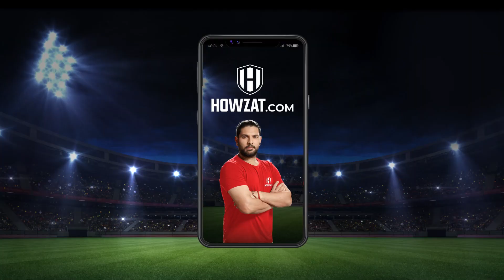Delhi Capitals से Match से पहले Sunrisers Hyderabad असली परेशानी में फंस गई | Warner | Pant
Howzat  पर खेलो, Legends  को हराओ और लाखों जीतो

Clash in the 20th game of IPL2021 are Sunrisers Hyderabad and Delhi Capitals. While, SRH lost 3 in a row before winning against Punjab Kings. While DC have won 3 of their 4 games. For SRH, the attention would be on Warner, Bairstow and Rashid. While for DC, Pant, Dhawan and Avesh Khan would be in spotlight!